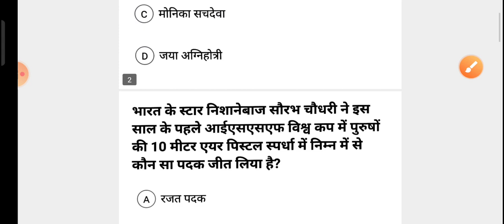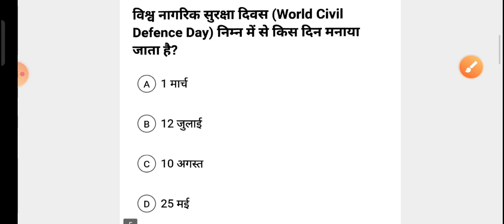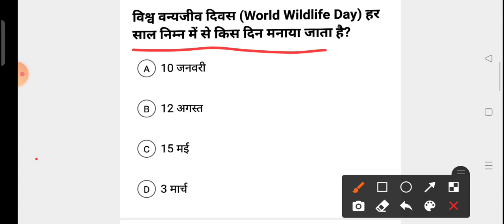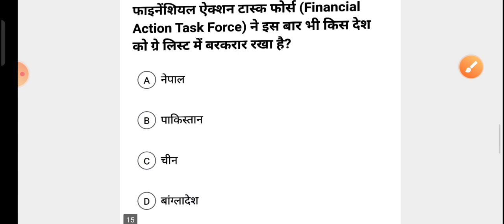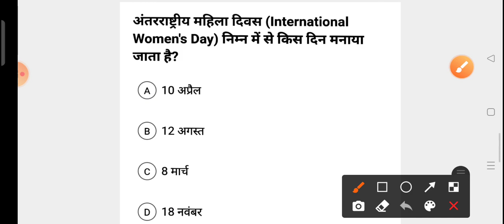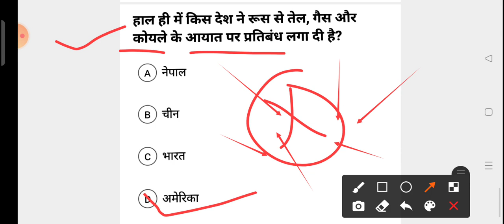Current Affairs for Airforce/Navy || Class 10 || Agniveer exam preparation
Current affairs for y group